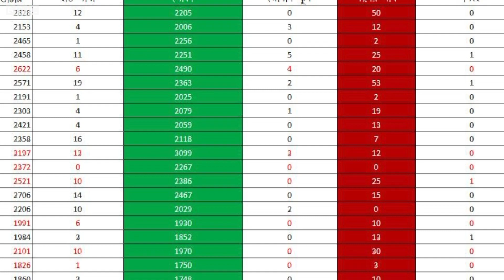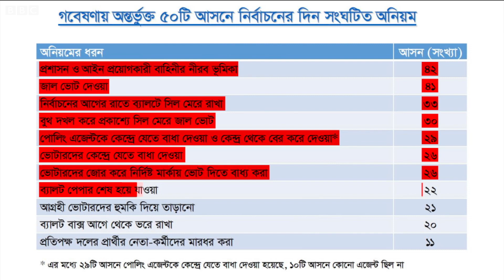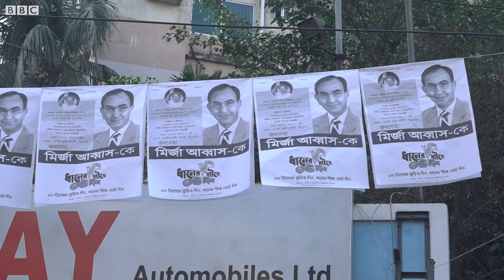জাতীয় নির্বাচনে প্রায় ২০০০ কেন্দ্রে ৯৫%-১০০% ভোট কতটা স্বাভাবিক?